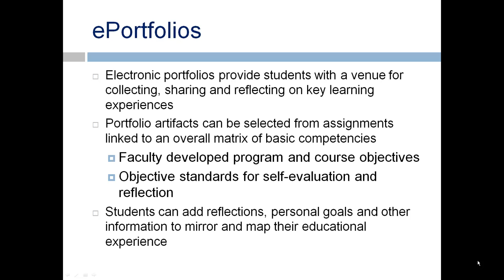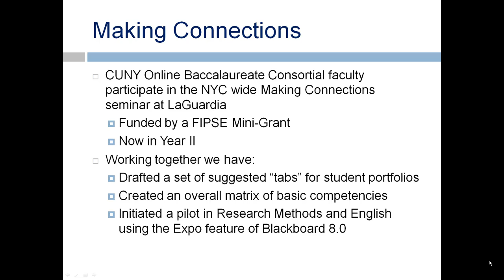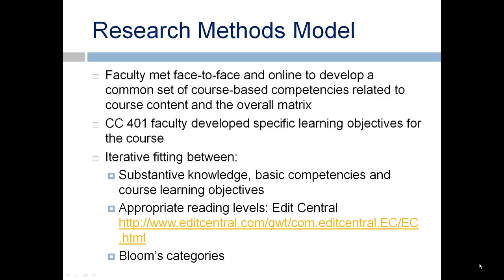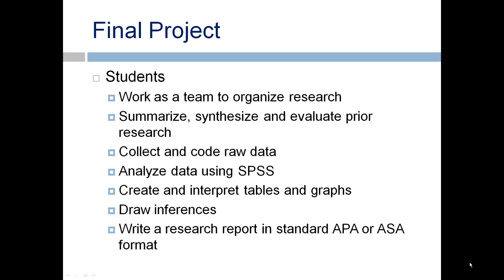Eportfolios: Teaching to Outcomes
The first presentation on eportfolios at SPS:  faculty development day 2009